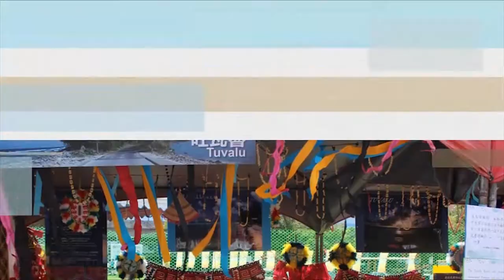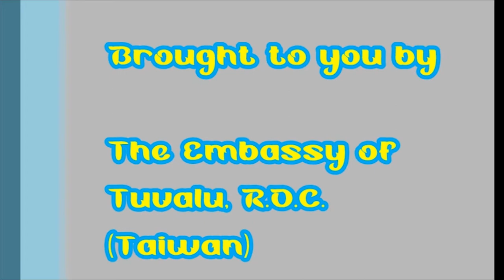"Three-Minute Tuvalu": Episode 6/「三分鐘內看穿吐瓦魯！」：第六集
"Three-Minute Tuvalu": Episode 6--"Shall We Dance?"
「三分鐘內看穿吐瓦魯！」：第六集－「我們來共舞吧！」

“Three-Minute Tuvalu” is a new YouTube series developed by the Embassy of Tuvalu, R.O.C. (Taiwan). Our short and easy episodes about Tuvaluan geography, culture, politics, etc., will increase your knowledge of the nation of Tuvalu in a fun and relaxed manner! We currently broadcast in both English and Chinese to accommodate our primary audiences! Enjoy!!
「三分鐘內看穿吐瓦魯！」是吐瓦魯國駐華大使館全新製作的YouTube節目！每一集­都透過輕鬆有趣的拍片風格來簡短介紹吐瓦魯地理、文化、政治等方面的特色，能讓大家快­快樂樂地增進對南太平洋國家吐瓦魯的了解！目前，為了符合我們主要觀眾的要求，我們提­供的是中英雙語節目！希望大家會喜歡！